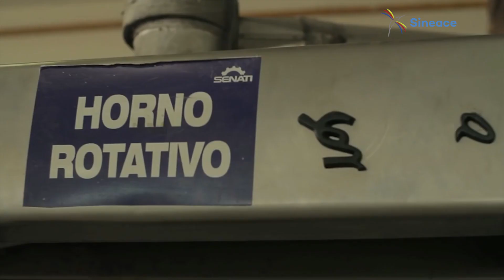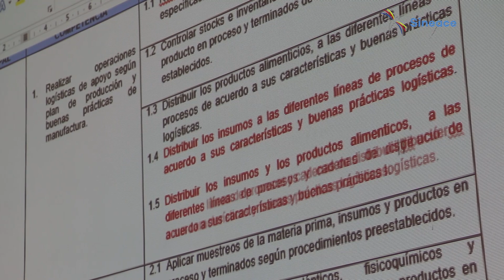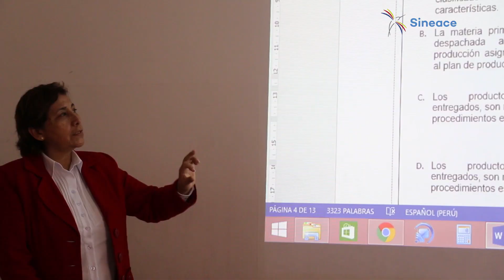Actualizando las Normas de Competencia del profesional técnico en Industrias Alimentarias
🎥Con apoyo de expertos, representantes de la industria alimentaria y docentes de los institutos que imparten esta carrera, el Sineace ha realizado una serie de mesas de trabajo para actualizar la Norma de Competencia del profesional técnico en Industrias alimentarias, importante labor que ayudará a garantizar el crecimiento sostenido y de calidad del mercado alimenticio nacional.